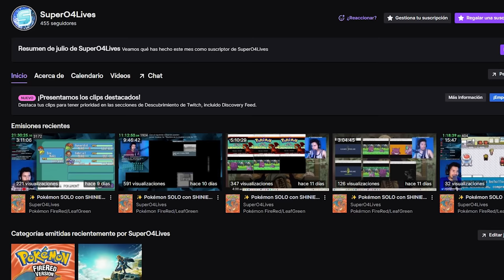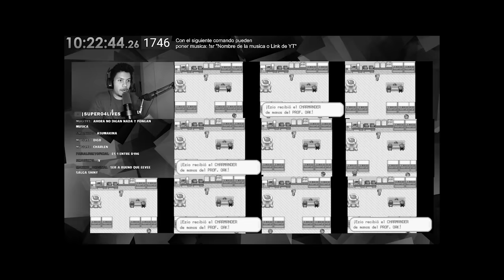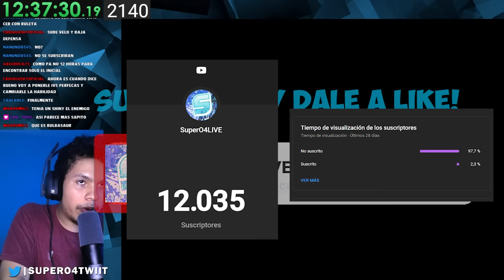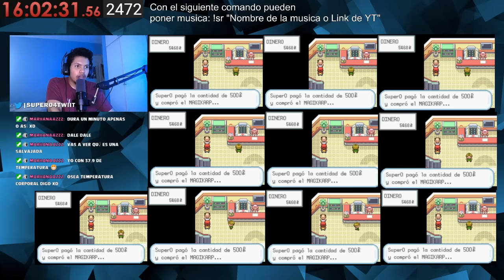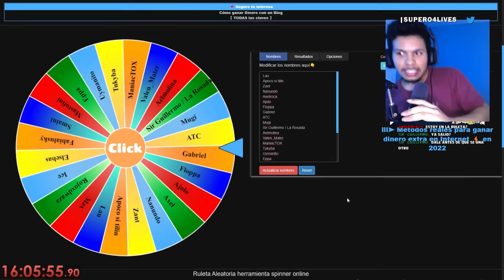Pokémon pero SOLO puedo usar SHINIES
En este reto me pasaré Pokémon solo con shinies, eso quiere decir que en mi equipo solamente puedo usar pokemon shiny, un reto bastante demorado, pero creo que es uno de los mejores que haré en este canal.

Directos de las primeras dos semanas de Agosto del 2023